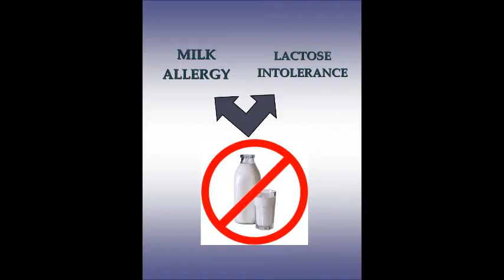Milk & its Effects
As we know milk is the complete food but in many persons milk creates problem and after this bad effects of milk,  people avoid milk & milk products for whole life. For such type of milk intolerance cases many effective Homeopathic medicine are available which can cure easily.